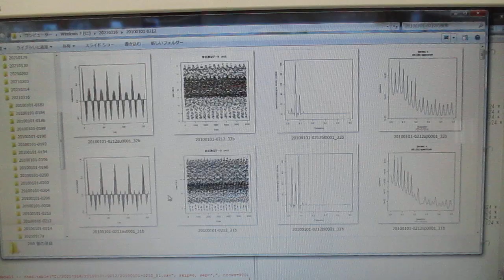超音波の伝搬状態を測定・解析・評価することによる表面検査技術